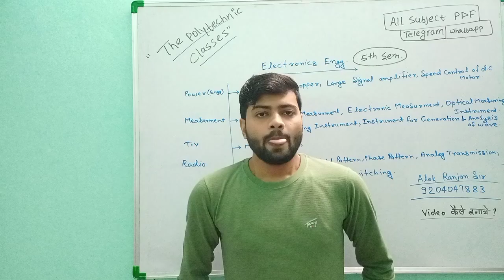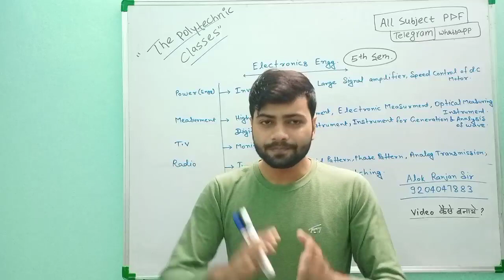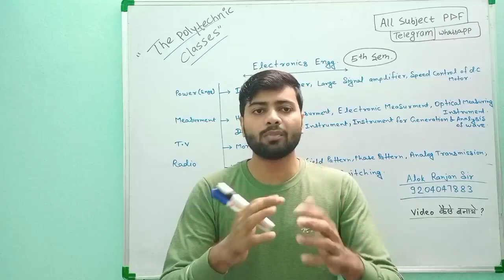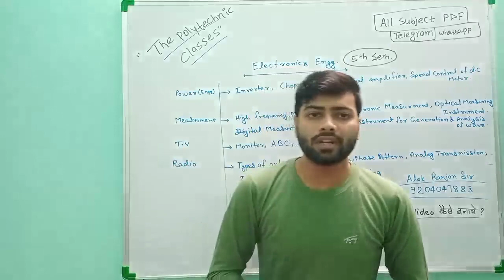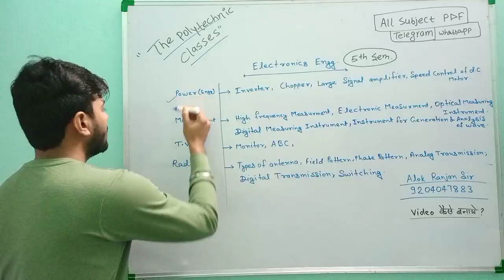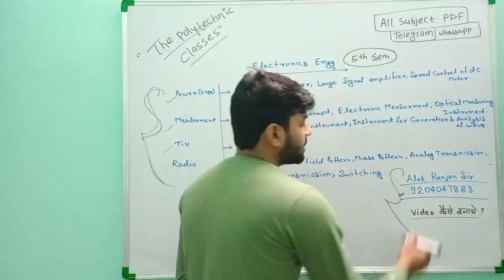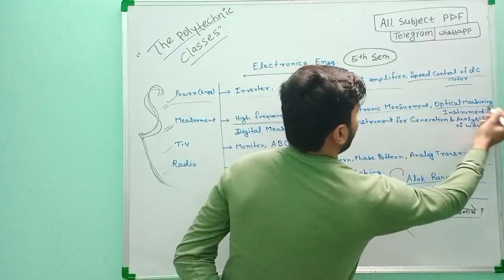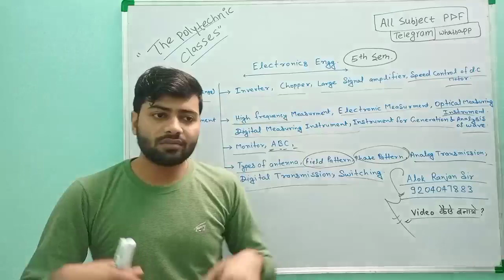Some Important Information || 5th semester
semester exam me Jada se Jada number kasie laye.

 All video Available

 important information